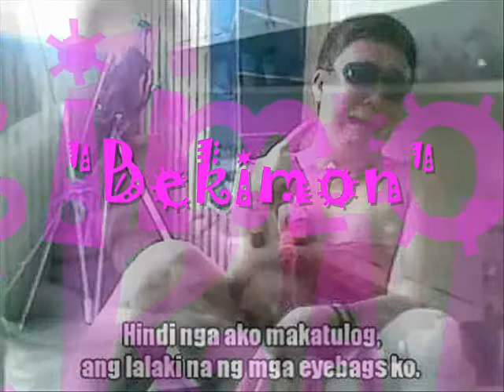bekimon (small tribute to her)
happy mothers day mudak